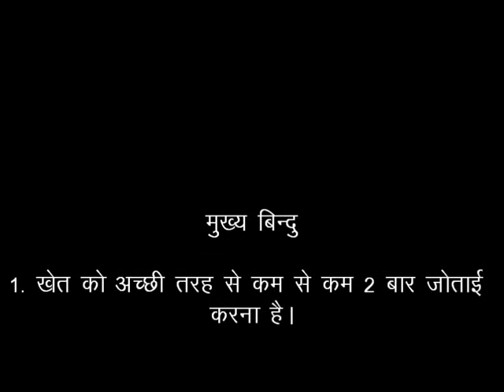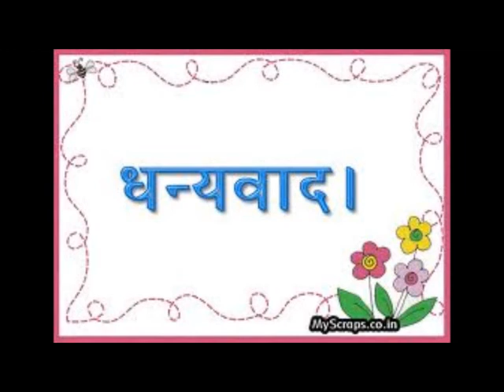Maize sowing Nalanda Bihar